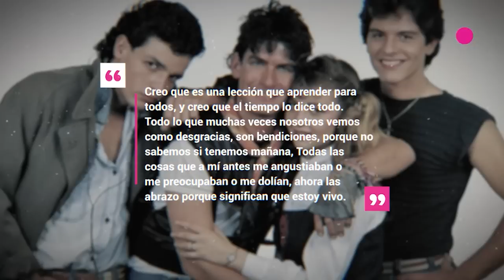🖤🎚️ 𝗗𝗘𝗩𝗔𝗦𝗧𝗔𝗗𝗢.. Sebastian Ligarde / 𝗘𝗡𝗧𝗥𝗘 𝗟𝗔𝗚𝗥𝗜𝗠𝗔𝗦 Hace Pocas Horas 🖤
Sebastian Ligarde por primera vez rompe el silencio y revala el grave padecimiento con el que esta luchando.

 BIENVENIDOS!!!
chismes de farandula
escandalos
De primera mano
noticias
famosos mexicanos
mexico
el gordo y la flaca
estados unidos
farandula 2021
entretenimiento
farandula mexicana
chismes de famosos 2022
ventaneando
famosos
un nuevo dia
espectaculo
Hoy